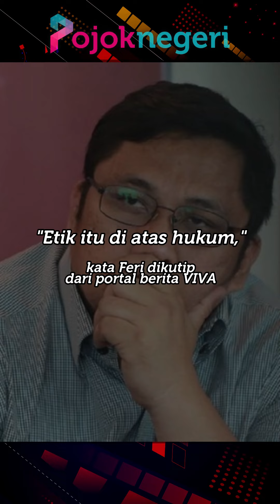Anas Dapat Jabatan Khusus di PKN, Ada Etik yang Dilanggar?